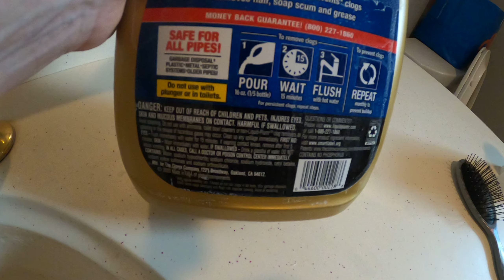Sink that would not drain.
I am brave enough to examine why the water will not drain in the bathroom sink. I explore and find hair and slime. Watch and see. Very gross.